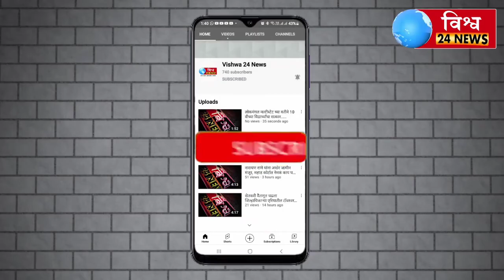तुळजापुर तीर्थ क्षेत्र श्री तुळजाभवानी मातेच्या मंदिरातील होमावर प्रचिन पारपारंकी धार्मिकविधी बलिदान